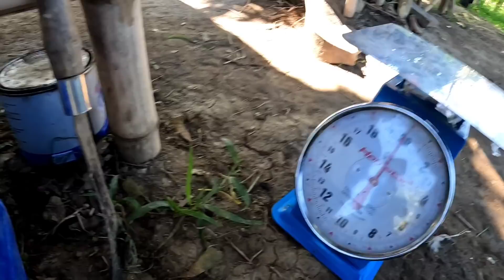EP156: MAY NANALO SA PUSTAHAN??? | SECOND AMPALAYA HARVEST